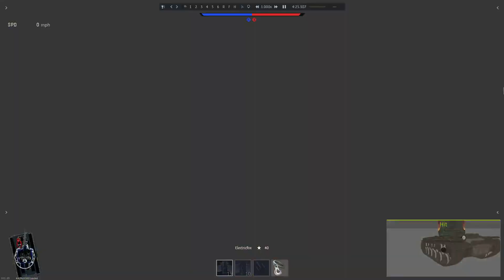War Thunder - The Shortest Day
Sometimes you get more than you bargained for when the smoke clears...